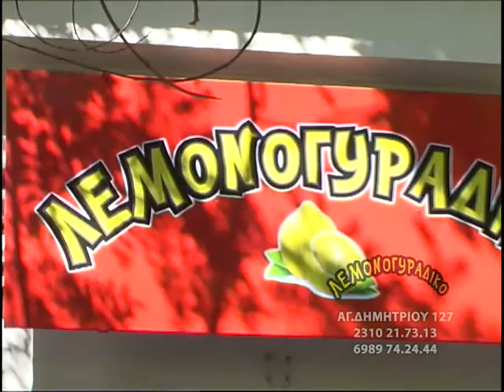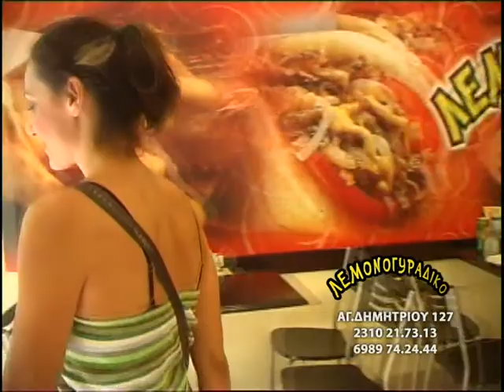Night's Mission - Λεμονογυράδικο